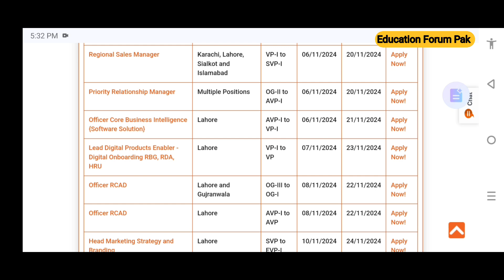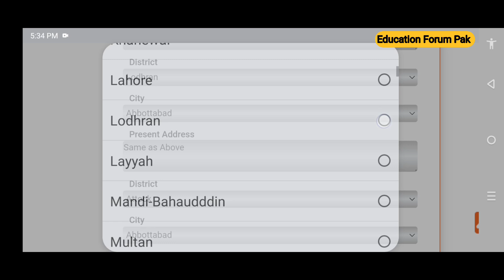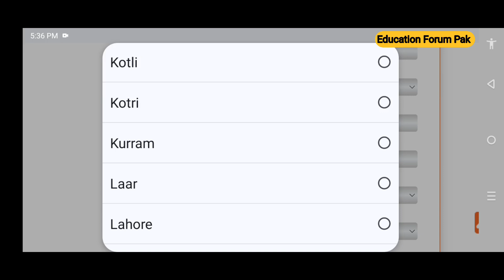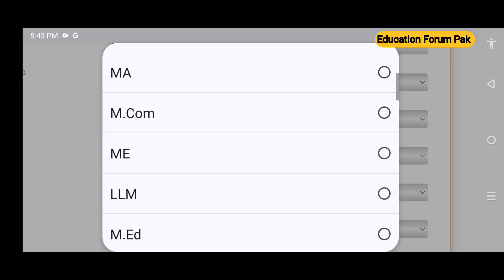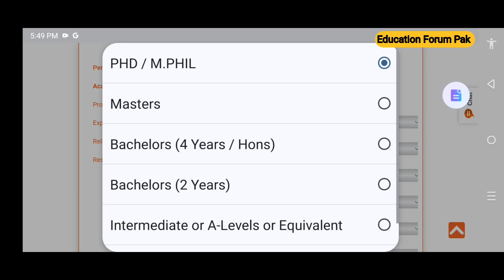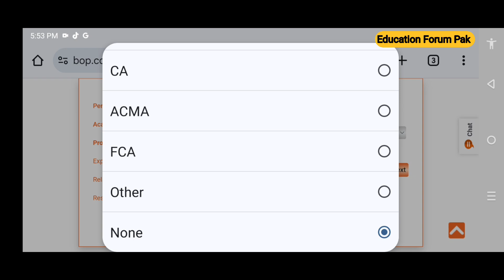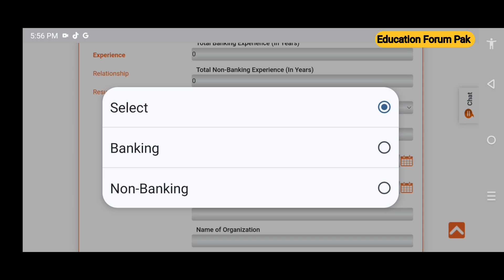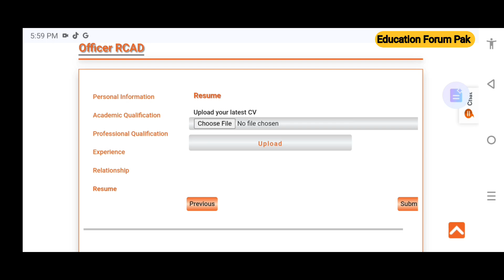bank of punjab jobs 2024 online apply | how to apply bank of punjab jobs | Education Forum Pak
bank of punjab loan scheme 2024,
bank of punjab mobile app
bank of punjab jobs online apply
,punjab bank jobs
,punjab bank jobs 2024,
punjab bank jobs 2024 online apply